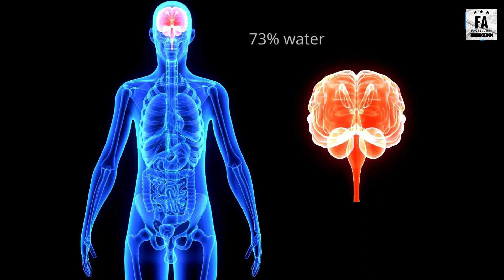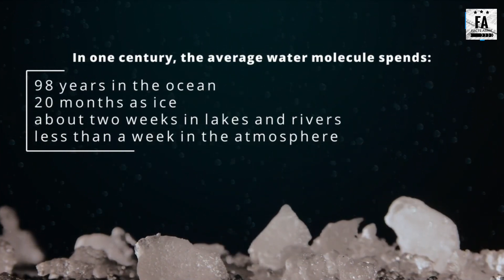10 Water Facts You Should Know (But Probably Don't)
Did you know that water makes up about 60% of the human body? In this video, we dive into fascinating facts about water, from its unique properties to its vital role in our ecosystem. Discover why this essential resource is crucial for life on Earth and learn some surprising trivia that will change the way you view H2O! Don't miss out-watch now!

Healthy Eating: 10 Recipes For Busy People Join the Conversation: We'd love to hear your thoughts!